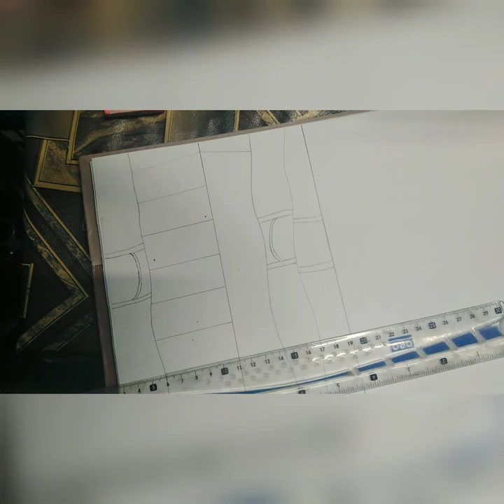glafa kaaba 🕋 painting ||[arabic calligraphy] || [water colour] .